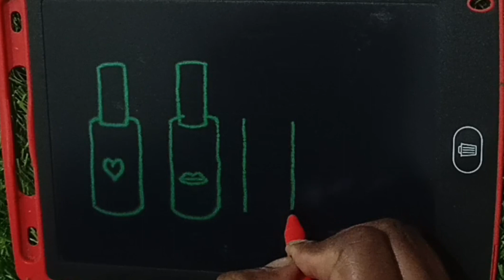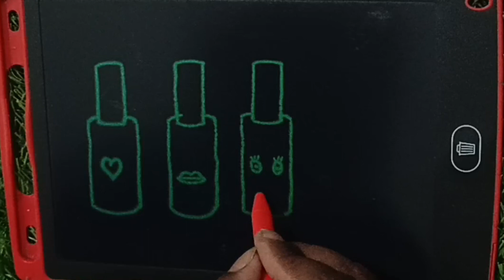How to draw a kids learning drawing!! Drawing tutorial for kids and toddlers drawing!!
Kids learning drawing, Drawing Tutorial for beginners